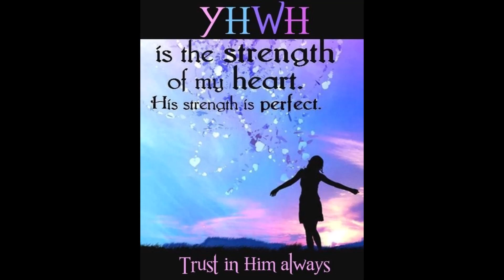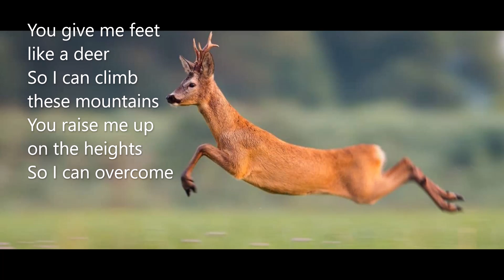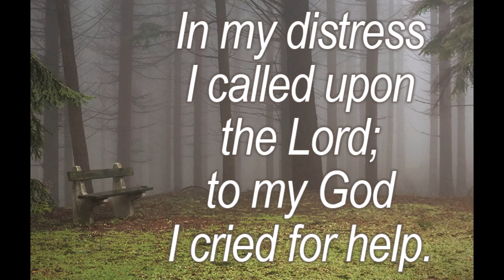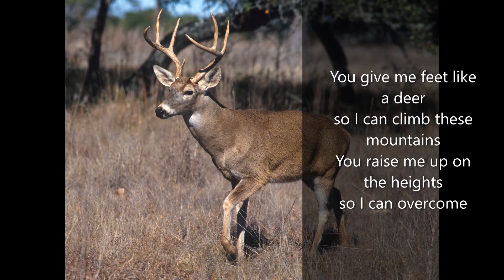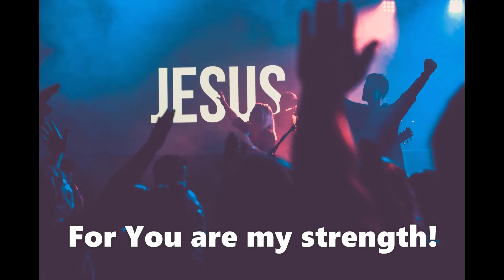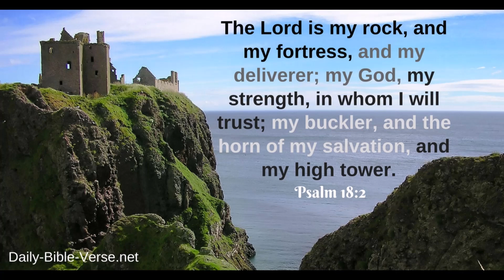Psalm 18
Beautiful rendition by James Block - The Brother sure can play the piano